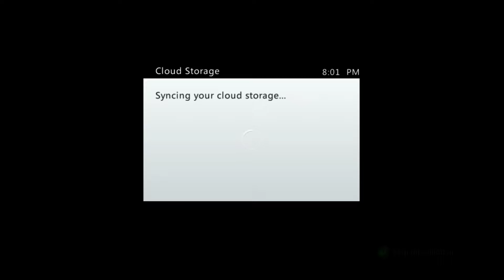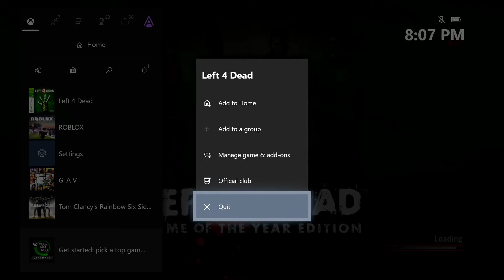[005] Left 4 Dead Shenanigans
A short Left 4 Dead expert campaign with some messing around in a random lobby. Recorded on Xbox One X with Razer capture device.